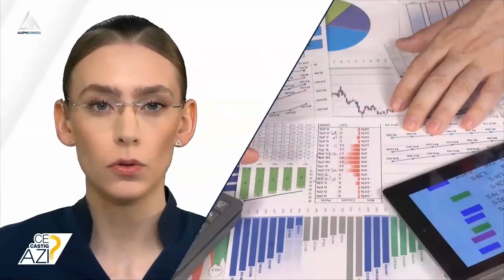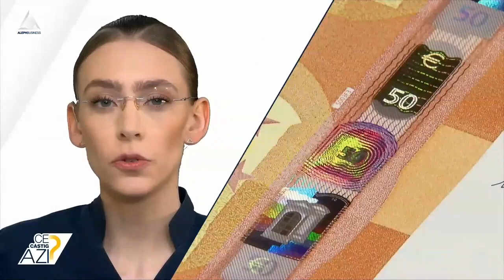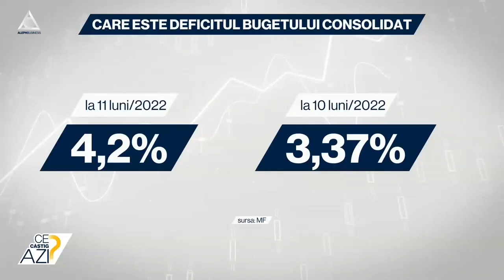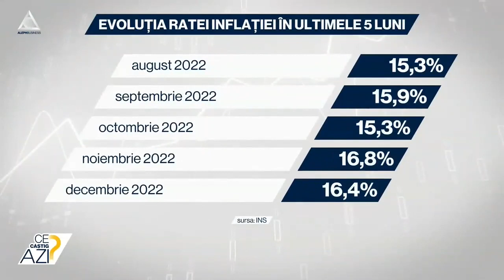În 2023 leul va fi depreciat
➥ Cursul de schimb anticipat este de 5,0636 lei/euro
➥ Analiștii CFA România estimează pentru următoarele 12 luni o inflație de 10,2%
➥ Se preconizează o depreciere a leului în următoarele 12 luni